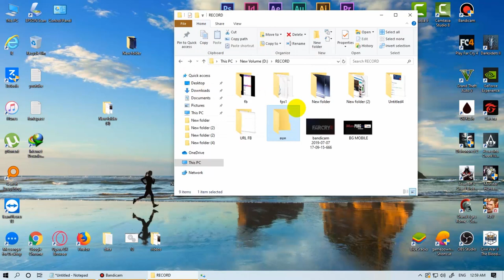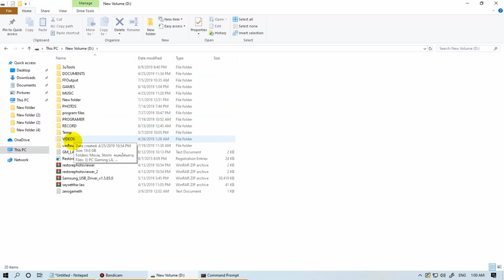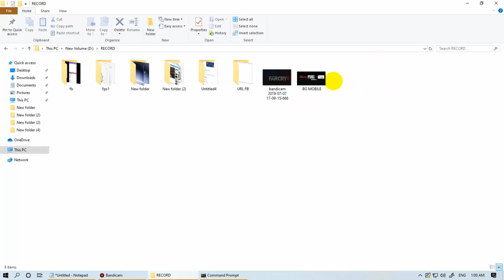วิธีลบไฟล์ที่เตื่อน could not find this item with CMD ผ่าน 100%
HOW TO FIX could not find this item
วิธีลบไฟล์ที่เตื่อน could not find this item ผ่าน 100%  2019